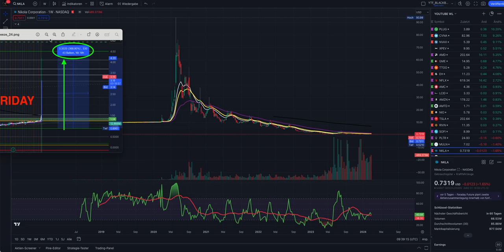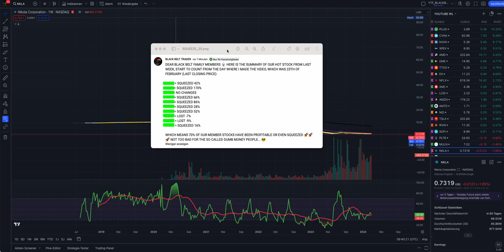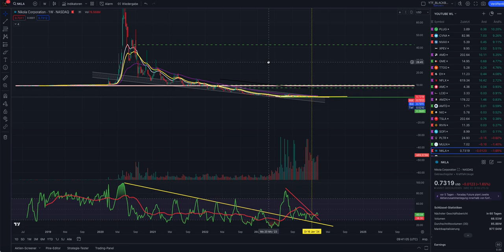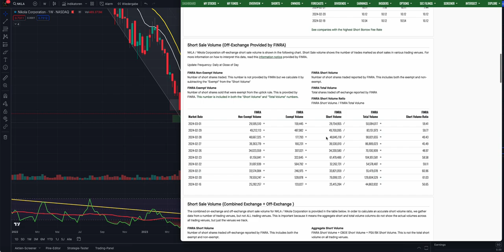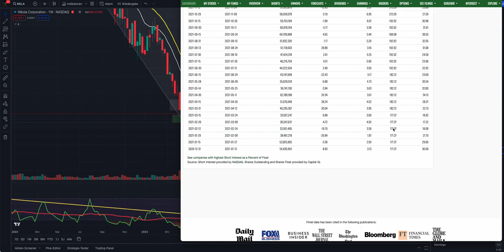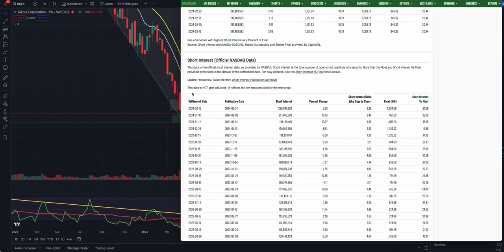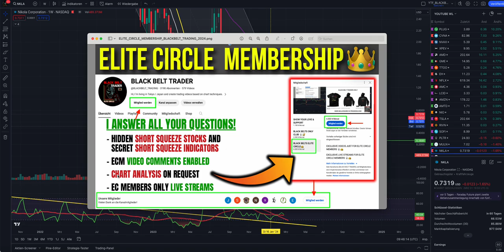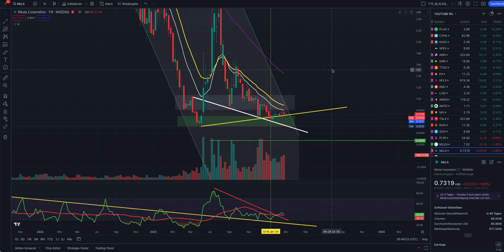NIKOLA STOCK 📈🚨 CAN NKLA STOCK SHORT SQUEEZE ⁉️😱 HYDROGEN STOCK ANALYSIS PRICE PREDICTION TODAY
✅ Exclusive Short Squeeze Stock Videos inlcuding weekly HOT STOCKS
✅ Trading Alert Screenshots with all entry\exit price levels
✅ Comment Section below Videos enabled
✅ Direct Messages enabled